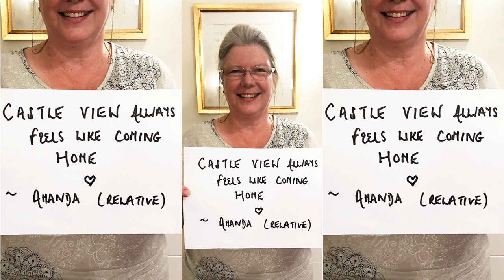Staff and relatives of residents at Castle View share their inspirational messages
Relatives and staff of Castle View share their inspirational messages and thoughts and why Castle View is a special place for them.